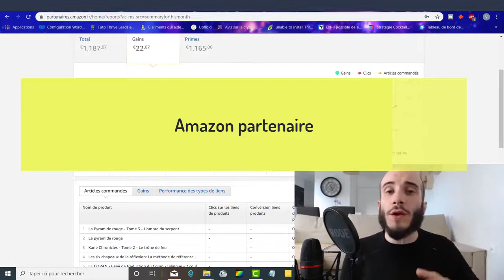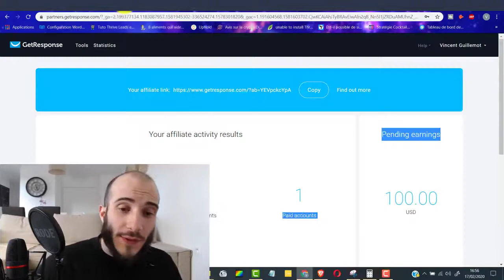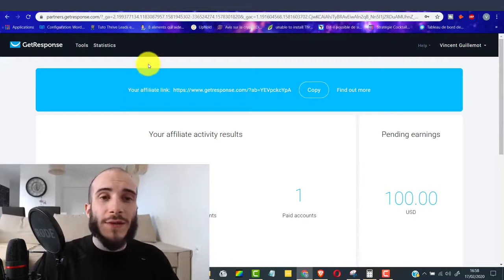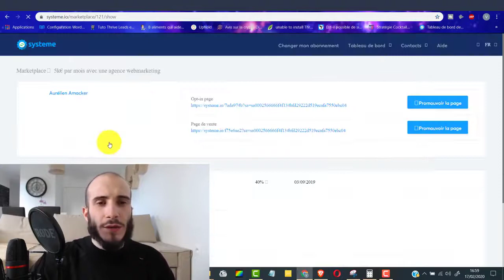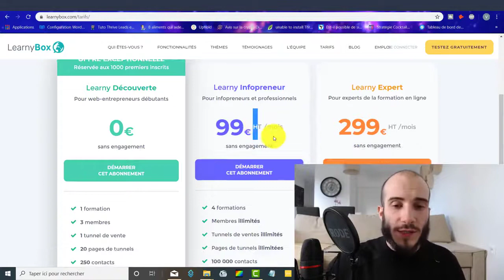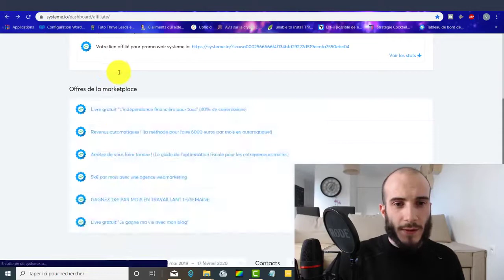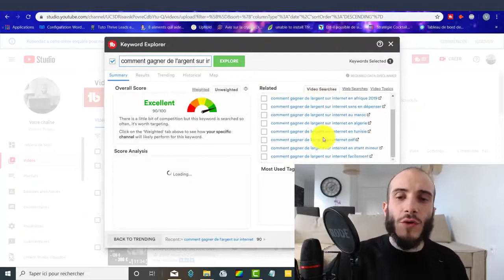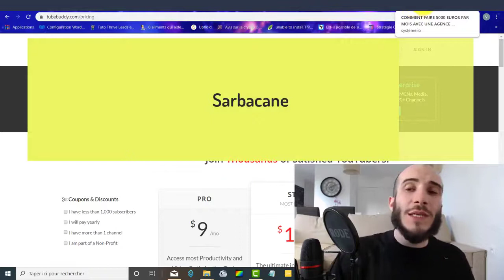Un Outil Clef En Main Pour Gagné Des Revenus Passifs 2021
🎁🎁🎁 2000€/mois (La méthode que j'utilise)
Un Outil Clef En Main Pour Gagné Des Revenus Passifs

100 Leads Par Jour pour votre marketing :
Recevez tous les jours 100 leads de mes meilleures opportunités d'affaires et de marketing sur Internet. Soit 3 000 leads par mois pour générer des ventes sur vos offres.

Générés des revenus passifs grace a cet outil complet de creation de business en ligne, creation de tunnel de vente, page de capture, campagne d'email marketing. etc...